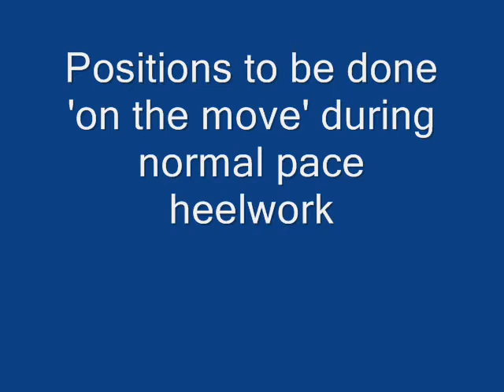Heelwork - ASSD positions - Flat-Coated Retriever - Caroline & Tangle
Showing examples of the Sit, Stand & Down positions that are done in heelwork in Open Class C and Championship C.
Positions are done during the heelwork round in 'Normal' pace.
Order of positions is entirely up the judge on the day.
The positions are done on instruction of the ring steward - name and single command are all that is allowed for each position.
With thanks to Caroline & Tangle (Flat-Coated Retriever) for providing this video